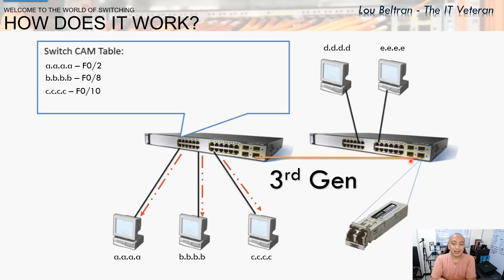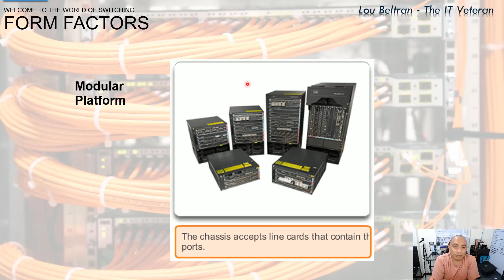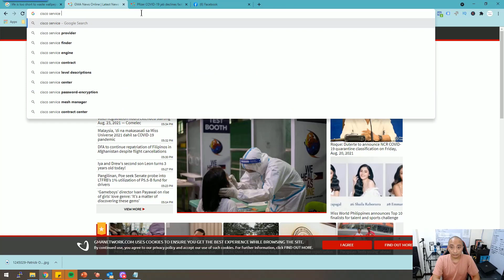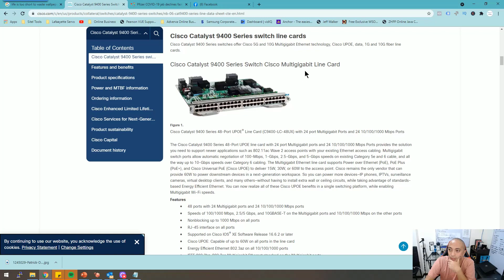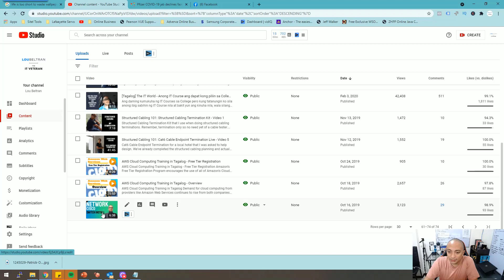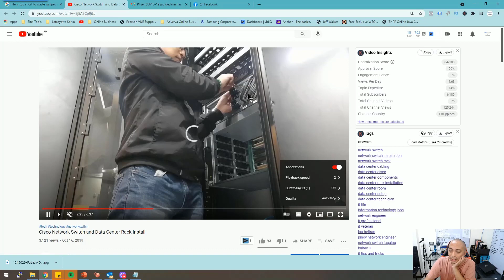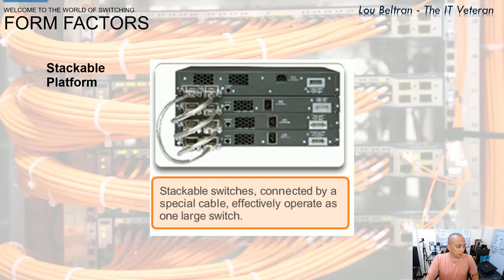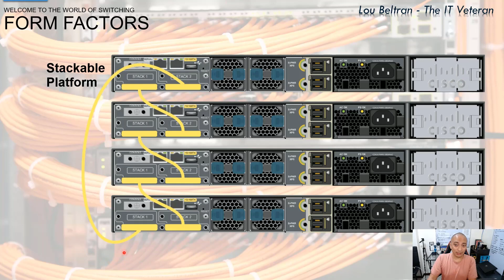Free CCNA Training In Tagalog 106 - Switch Form Factors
Ano nga ba ang types ng switches ang ma-eencounter nyo in the field? Let's discuss!

Don't forget guys, if you like this video please "Like", "Favorite", and "Share" it with your friends to show your support - it really helps me out!